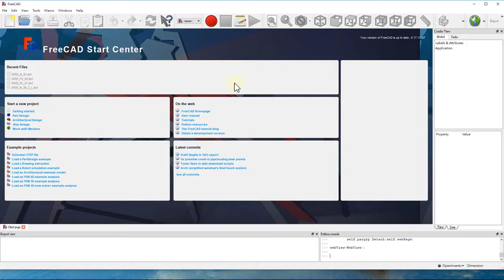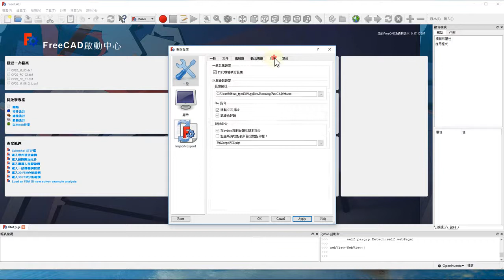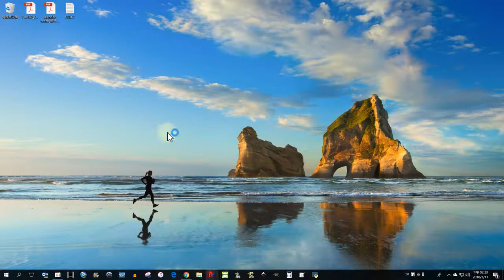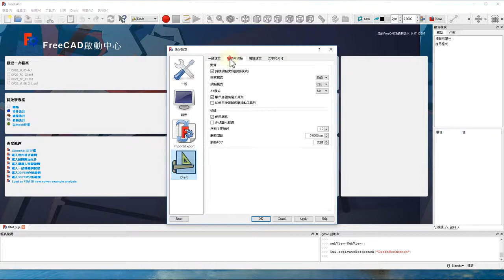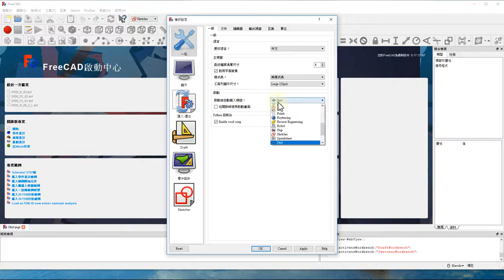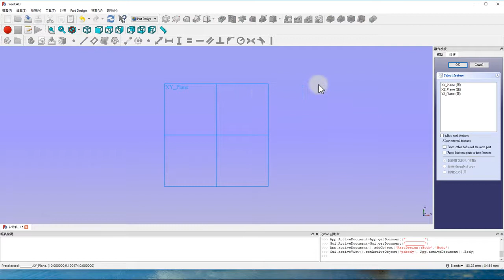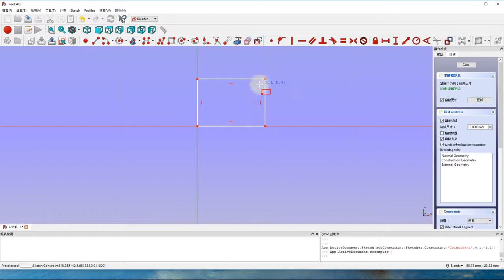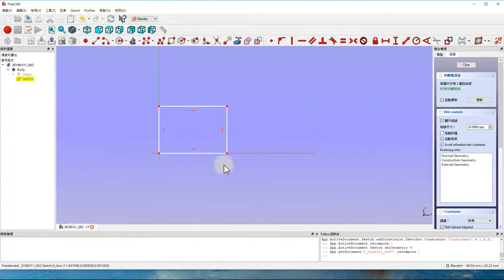FC017 002 基本設定